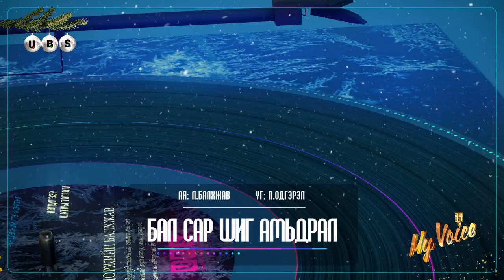Simba | Симба #004 | Бал сар шиг амьдрал | My Voice үндэсний шоуны оролцогч хэн бэ?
Бал сар шиг амьдрал
Үг: П.Одгэрэл
Ая: Л.Балхжав